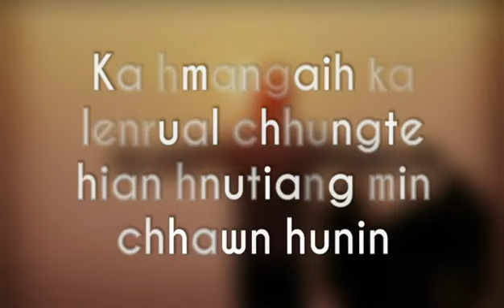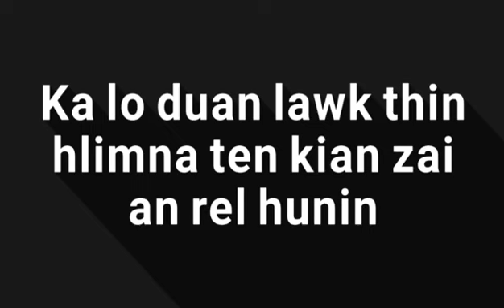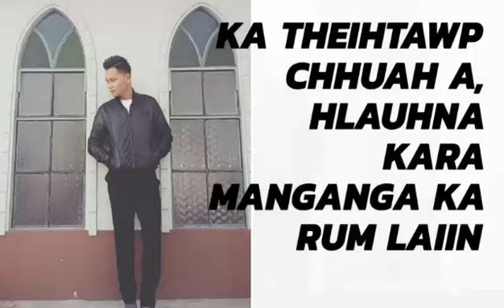Zorinsanga Sailo - Min Hual Reng Thin (lyric video)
Lettu: Amtea